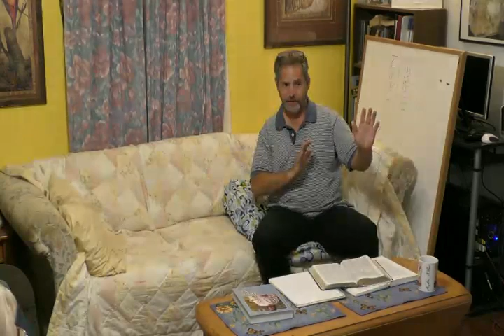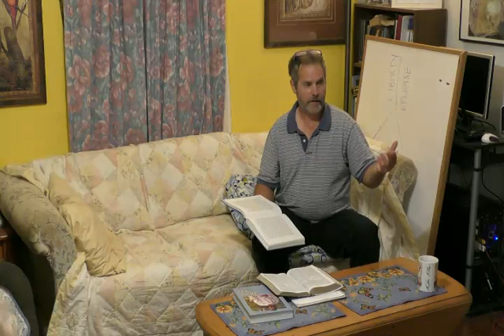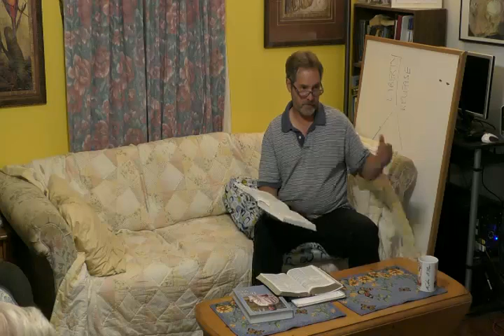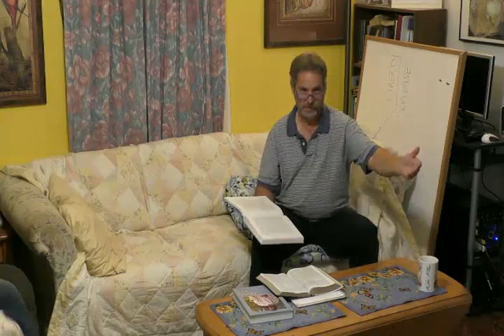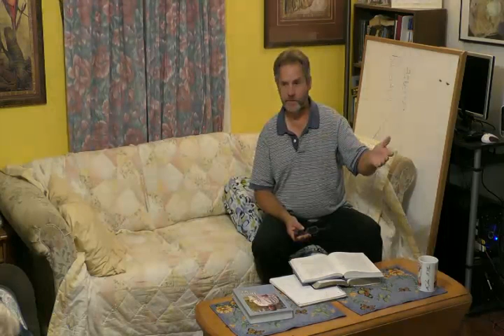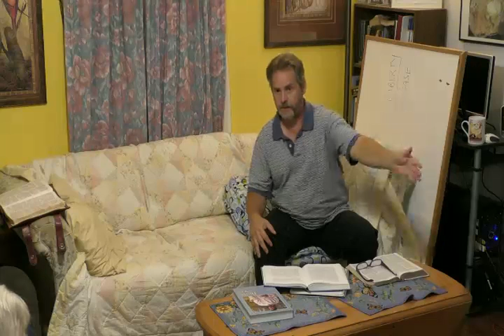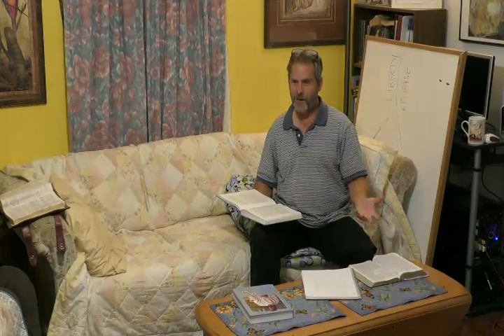Matthew 5, Continued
The Sermon on the Mount